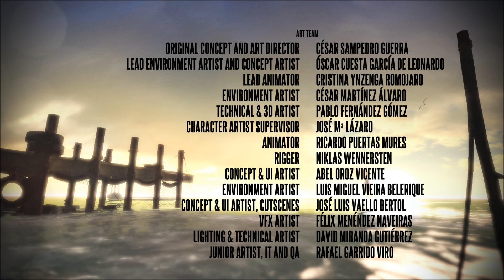Deadlight Playthrough Part 6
Deadlight Playthrough Part 6. I love Zombies...and Zombie games. This game already has me wrapped into its story! I love the idea of a side-scrolling zombie game. I also love the very detailed background! Find it on steam!